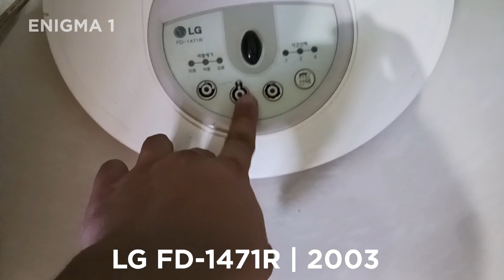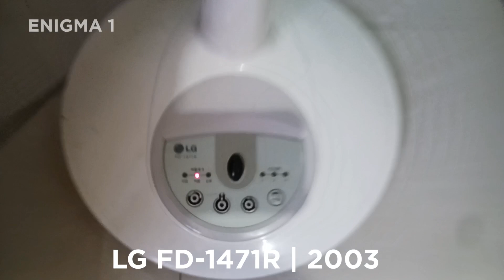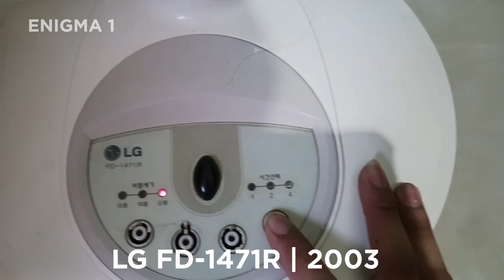LG FD-1471R (엘지 FD-1471R) | 2003 | Enigma 1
This fan is imported from Korea and mostly sold on Korean Surplus outlets in the Philippines. This fan is modified using a Shinil grilles I had since it's original front grille was missing and it also uses an Asahi XO 4023 Blade as it's original blade's core was broken.

이 선풍기는 한국에서 수입한 것으로 필리핀의 한인 서플러스 아울렛에서 주로 판매되고 있습니다. 이 선풍기는 기존 전면 그릴이 없어 가지고 있던 신일선풍기 그릴을 개조한 것이고, 기존 블레이드의 코어가 부러져 Asahi XO 4023 블레이드도 사용하고 있습니다.

Model: FD-1471R
Year released: 2002
Year of the unit: 2003
Status: Discontinued
Input: 66W
Voltage: 230V
Frequency: 60Hz
Size: 355mm ("14" Inches)
Color: Green
Manufacturer: Ohsung Electronics Co. Ltd. (Rebadged as LG)

모델: FD-1471R
출시 연도: 2002
제작년도: 2003
상태: 단종
전원 입력/와트: 66W
전압: 230V
주파수: 60Hz
크기: 355mm("14"인치)
색상: 녹색
제조사 : ㈜오성전자(LG로 리뱃지)